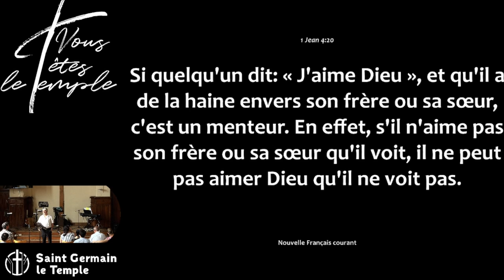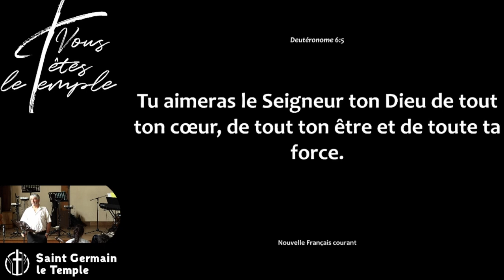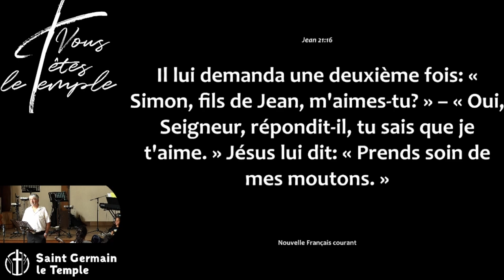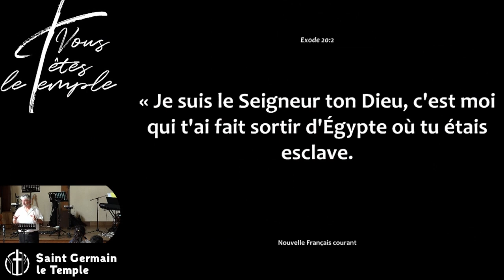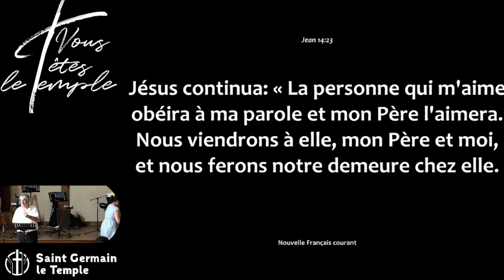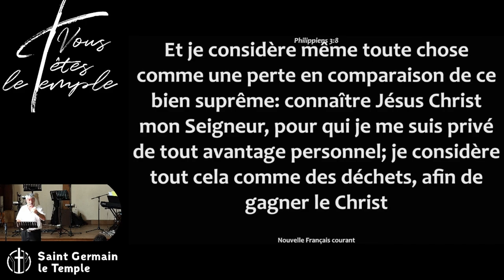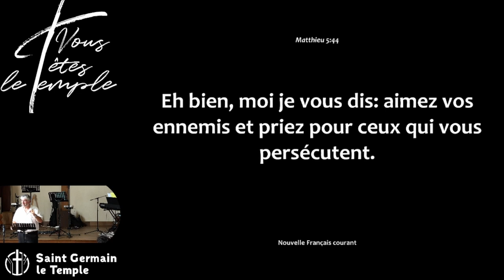Pierre SCHERRER - Aimer Dieu ! Vraiment ?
Lecture :
- 1 Jean 4:20‭-‬21
- Deuteronome 6 :4-6

Résumé :

Aimer Dieu n'est pas une évidence a l'image de Jésus qui apparaissait autant répulsif qu'attractif.

Que signifie-t-il d' aimer Dieu ? Le verbe utilisé fait référence a une force puissante qui relève de la passion et qui est toujours associé a une reconnaissance pour la libération vécue par celui qui aime.

Quand nos priorités sont révisées et que nous acceptons les pertes permettant la réussite du projet divin nous démontrons que nous aimons Dieu. C'est ainsi que nous devenons capables d'aimer notre prochain, même notre ennemi.